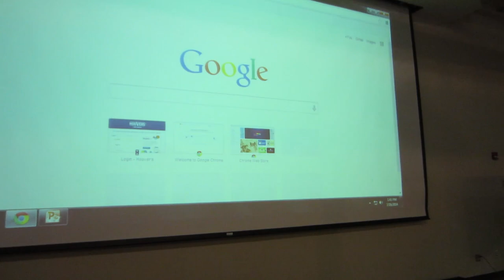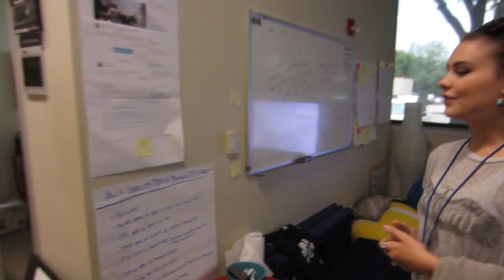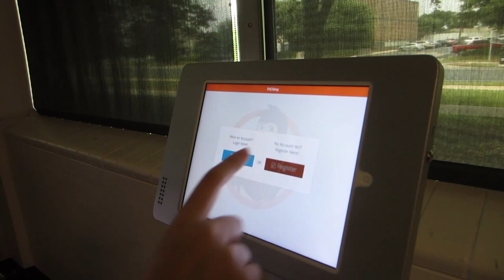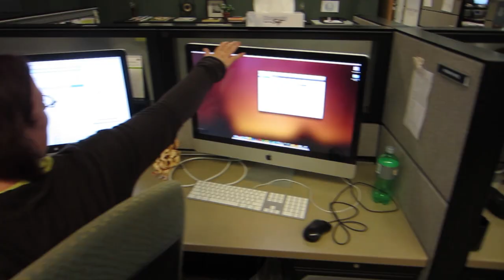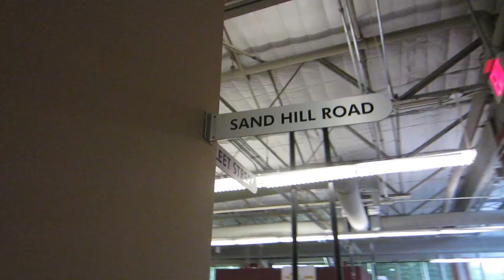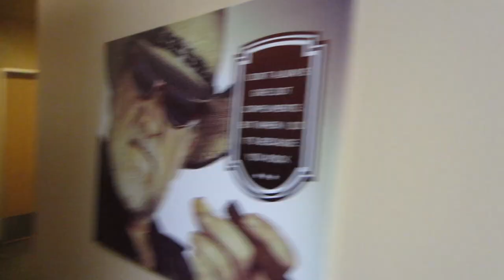Dun & Bradstreet - Office Tour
D&B Office Tour.
Summer Internship 2014 // Austin TX